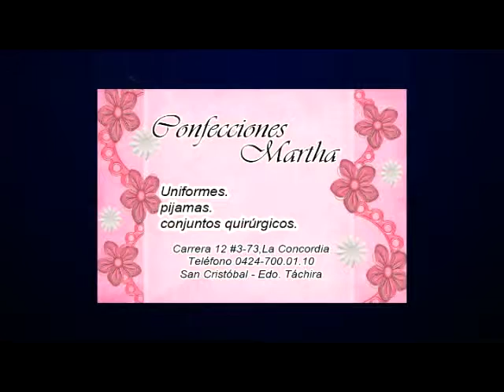Ponte Pilas TV: programa 18 de julio 2015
En Este programa te vamos a presentar 3 grandes segmentos con un poco de todo como a ti te gusta.

- En esta Primera parte vamos a observar al Agricultor cañero el Señor Carlos Carrero desde Queniquea, Táchira, Venezuela​, el Cual Nos Explicara el Proceso para hacer azúcar de panela directamente desde la caña.

- Luego veremos al señor Oscar Araujo, en la particular Preparación de un "Shawarma Trujillano" Directamente desde Valera​.

- Para Finalizar la historia de un músico, llamado Jhonander Pulido. que nos Cantara "Mercedes" de Simón Diaz.